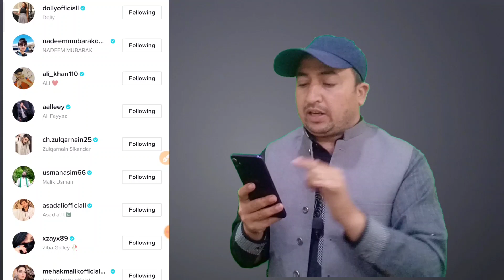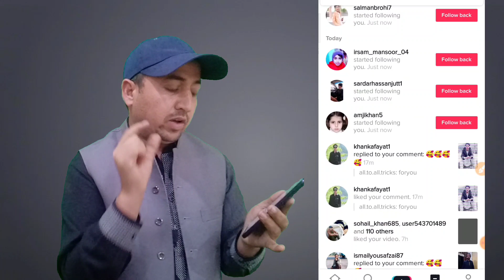How to increase tiktok followers | tiktok par followers kaise badhaye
This is real method to increase your tiktok followers hope you all guys enjoy this real method to increase tiktok followers this in   genuine trick to increase tiktok followers here is no risk to freeze so you guys use this freely for more informative video subscribe my channel thanks.

For any question no can comment or Contact on my Instagram